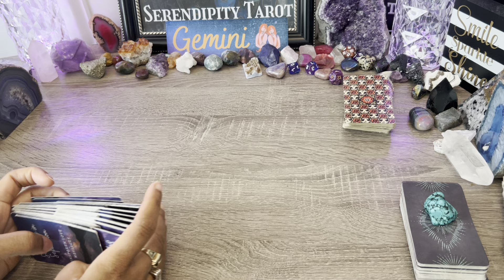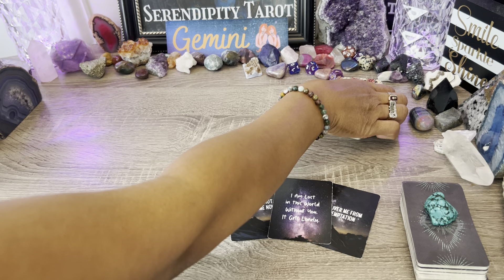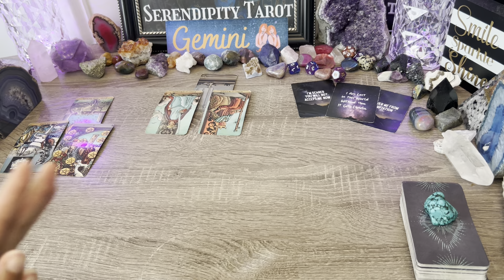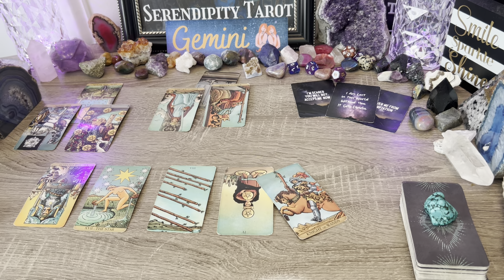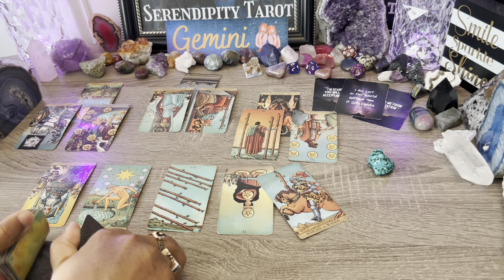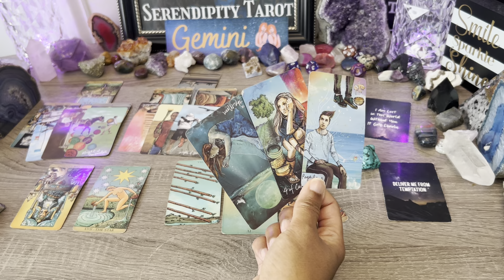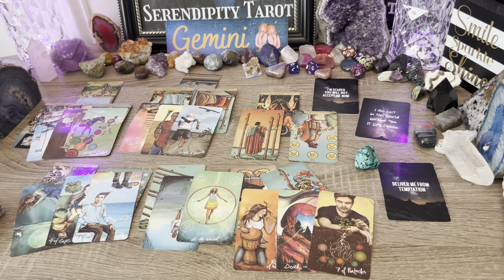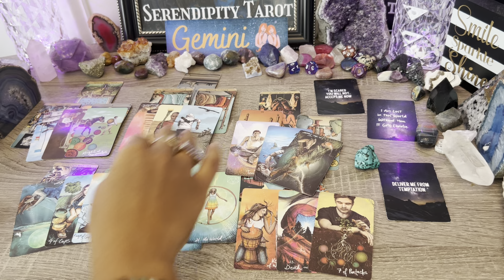GEMINI♊️QUICK, SUDDEN UNEXPECTED CHANGE!💥THEY RETURN AS A NEW PERSON🌠NOW THINKING ABOUT THE FUTURE💌